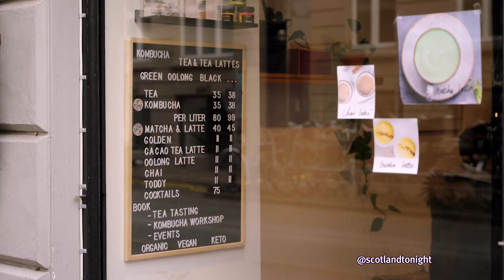Can Denmark show Scotland the way to become a greener country?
Copenhagen has been hailed as one of the greenest and cleanest cities in the world, with the restriction on polluting vehicles entering the city centre one its landmark climate-friendly policies.

Similar emissions standards are soon set to be rolled out across Scotland.

STV News climate correspondent Caroline Lewis travelled to the Danish capital to find out more about the city's approach to achieving net zero.